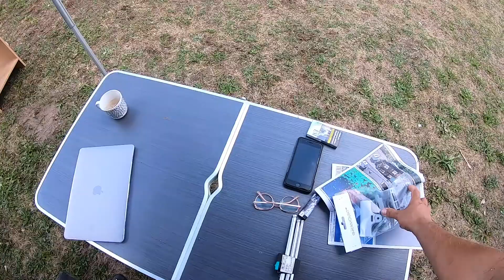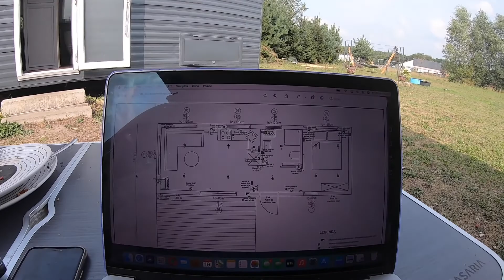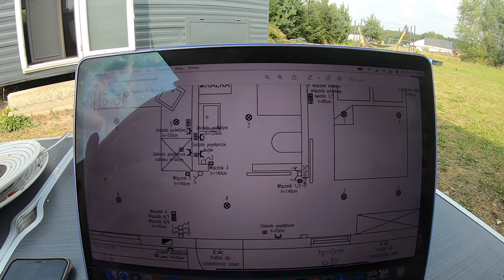BUDUJEMY CAMPING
Budowy ciąg dalszy, małymi kroczkami projektujemy i powoli realizujemy swoje marzenia.